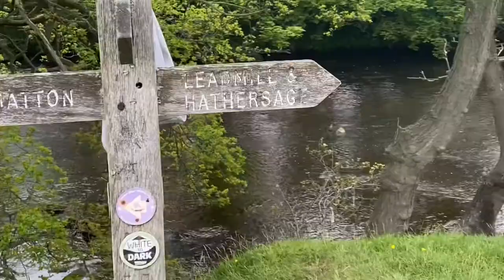Derwent Valley Heritage Way trailer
Brief intro to my 55 mile 2 and a bit day hike.

My first multi day hike from Ladybower to the mouth of The Derwent south of Derby.